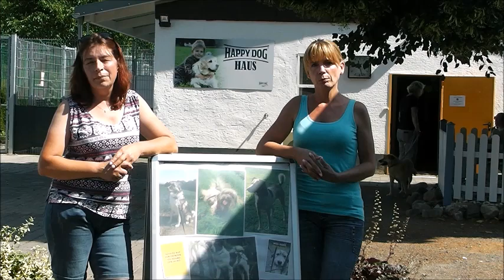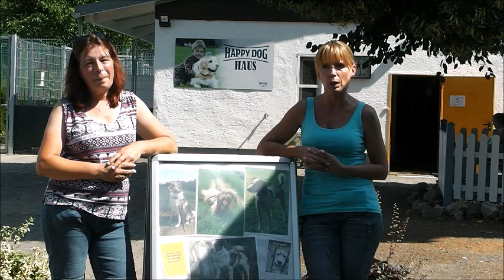Das Tierheim Ludwigshof in Neuwied stellt sich vor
Ein Tierheim-Dokumentation über das Tierheim Ludwigshof in Neuwied/Segendorf